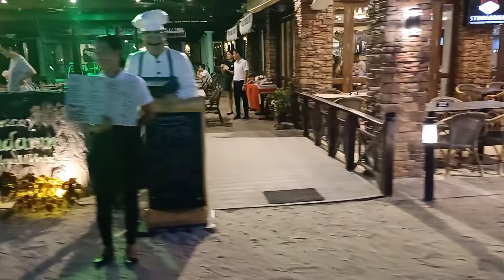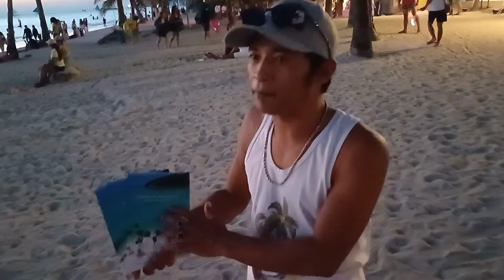This is BORACAY White Beach on March 8 2024 No 1 Most Visited Beach Talaga Daming Tao